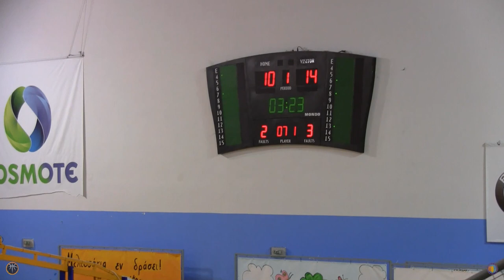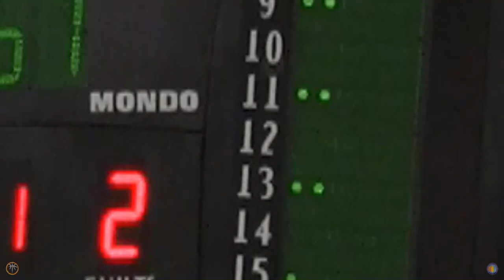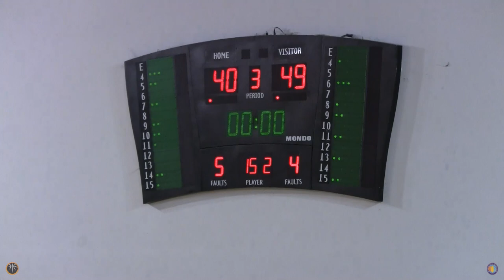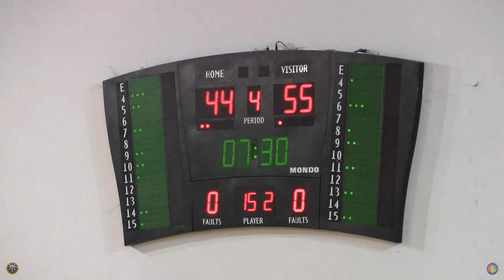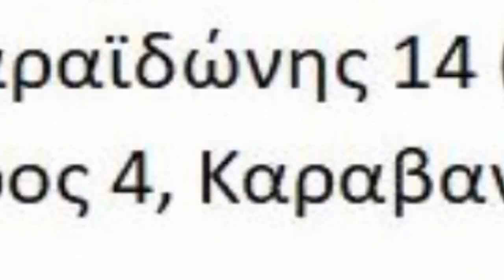ΚΑΟ ΜΕΛΙΣΣΙΩΝ – ΠΑΝΕΛΕΥΣΙΝΙΑΚΟΣ 56-65 Full Game (Β’ Εθνική 12η αγωνιστική, 22-12-20)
ΚΑΟ ΜΕΛΙΣΣΙΩΝ – ΠΑΝΕΛΕΥΣΙΝΙΑΚΟΣ 56-65
Δεκάλεπτα: 16-19, 28-35, 40-49, 56-65
Διαιτητές: Στρέμπας-Πλιάκας-Σιδέρης
ΚΑΟ Μελισσίων (Δάγλας): Κυπαρίσσης 4, Στεργίου, Οικονομόπουλος 2, Ζαραϊδώνης 14 (1), Τοπάλι 12, Παπαφλωράτος 2, Ζήρος 4, Καραβανάς 8, Καραχάλιος 4, Βασιλόπουλος 6 (1),
Πανελευσινιακός (Καραχάλιος-Βούλγαρης): Μπάλλας 10 (2), Καράμπελας 7, Κεφάλας, Σταθόπουλος 12 (1), Παπαδιονυσίου 17 (1), Αναγνωστόπουλος 9, Ψαρόπουλος 10